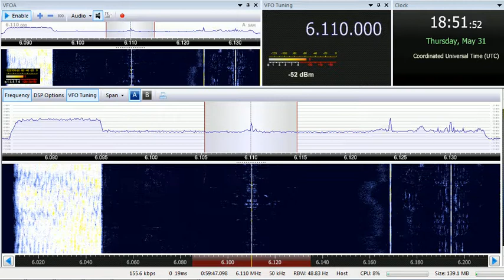31 05 2018 Fana Broadcasting Corporation Radio Fana in Amharic to EaAf 1850 on 6110 Addis Ababa